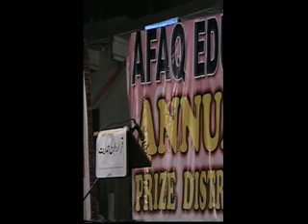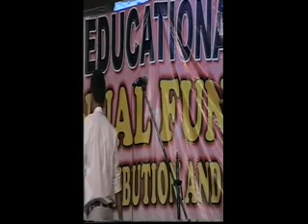Al-Farooq School Karachi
Afaq Educational System Annual Function (07)